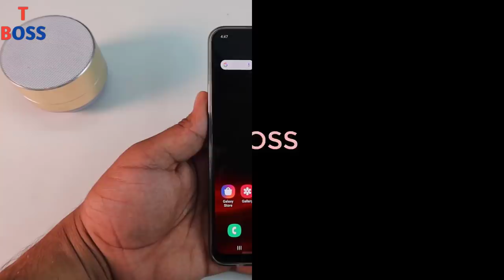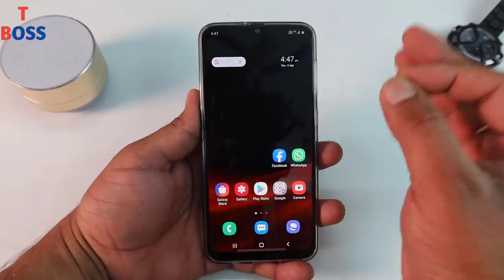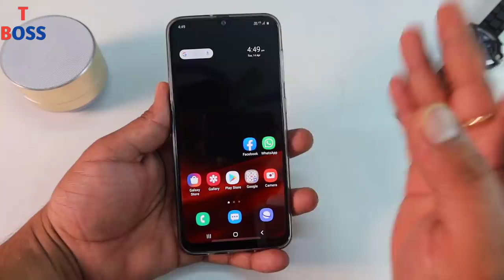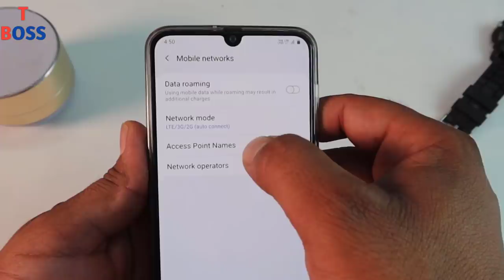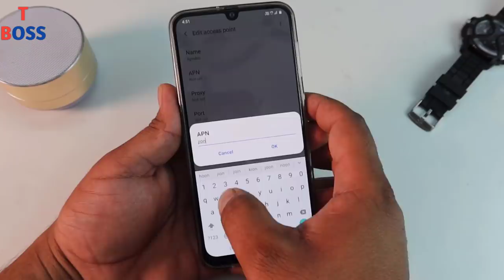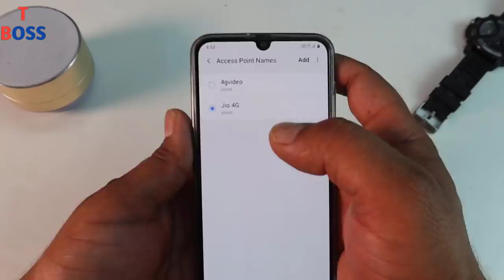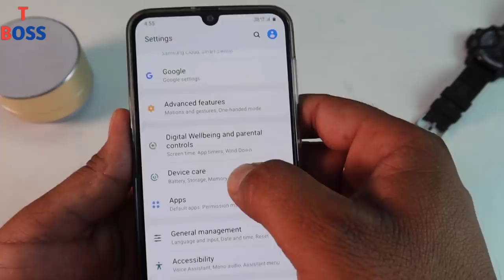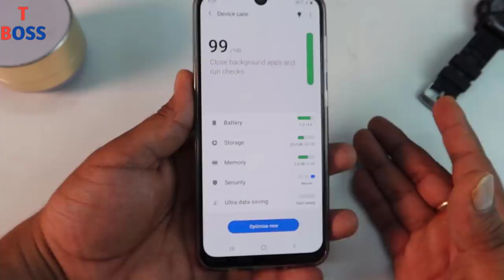Internet Ki Speed kaise badhaye 101% working trick in lockdown april 2020 New || by technical boss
so namaskar dosto technical Boss mein aapka fir se bahut bahut Swagat Hai Dosto  es video mein maine aapko bataya hai ki aap kis tarike se phone ki Internet speed ko kaise Badhaye dosto yadi aap es video ko pura dekhte hain to aap yah Sikh Jaenge ki aap apne mobile ki Internet Internet speed ko kaise Badhaye dosto Jaisa ki aap Sabhi logo ko pata hai abhi lockdown chal raha hai to is lockdown main aapke mobile mein network Ho Ya Na Ho lekin fir bhi aap apne mobile ki Internet speed ko Badha sakte ho iska matlab yah Hai yadi aapke pass aapka koi dost baitha hai uske mobile mein internet full speed mein chal raha hai lekin aapke mobile mein internet ki speed Sahi Nahin a rahi hai to aapko Koi Fark Nahin padta hai ki aapke mobile me network hai ya FIR nahi hai to aap yadi is trick ko apne mobile mein use Karenge to aapke mobile mein network Ho Ya Na Ho lekin internet ki speed aapko Puri Milegi aapke mobile mein aapke pass Chahe Koi Sa Bhi sim Ho Airtel Vodafone Jio net ki Speed full milegi

Thanks